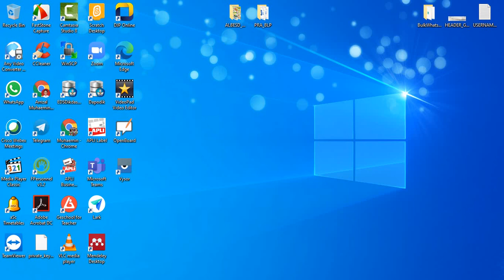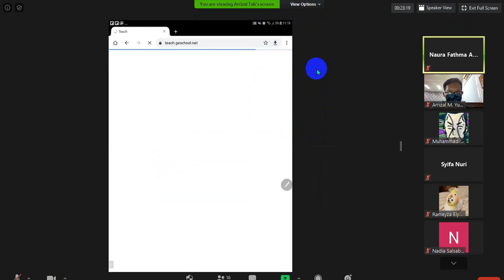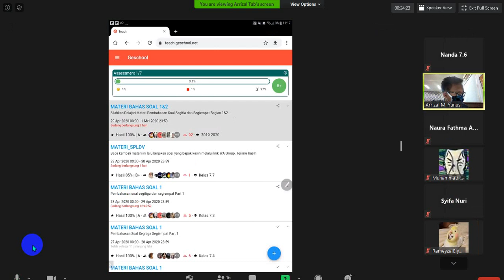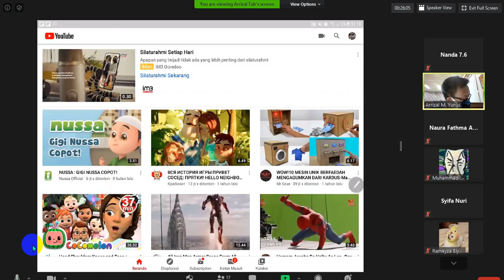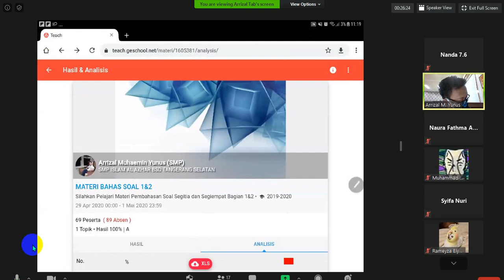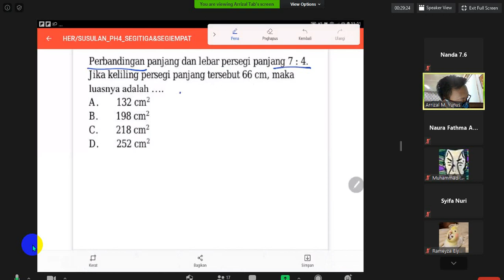KBM ONLINE MATH KELAS 7.6